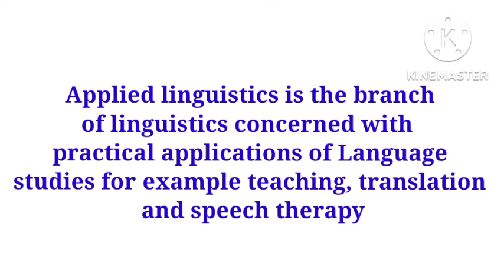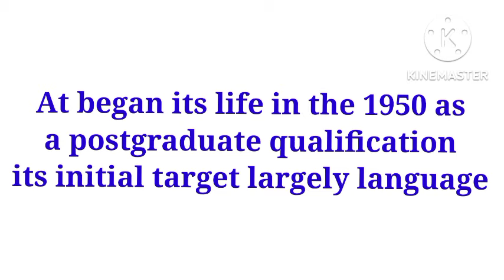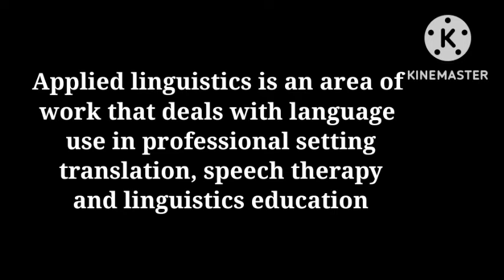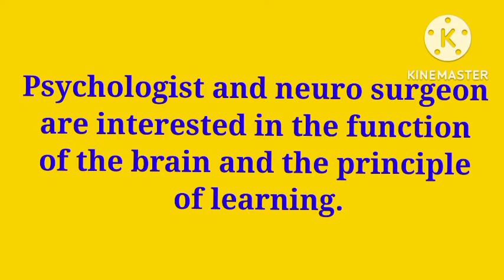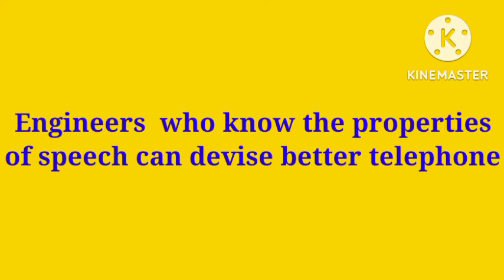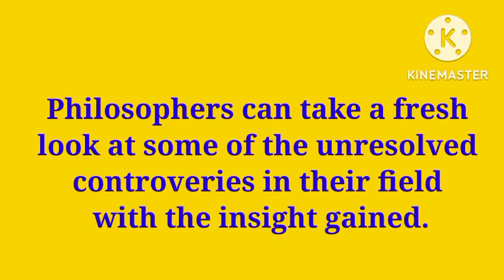Applied linguistics | what is applied linguistics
what is Applied linguistics
languagejohn greencrash courseapplied linguisticsApplied linguistics and language teachingwhat is applied linguisticshistory of applied linguisticsdevelopment of applied linguisticsapplied linguistics introductionApplied linguistics in urduwha is applied linguistics,